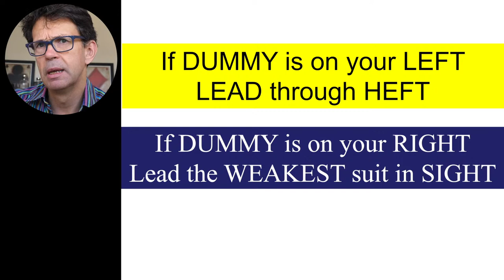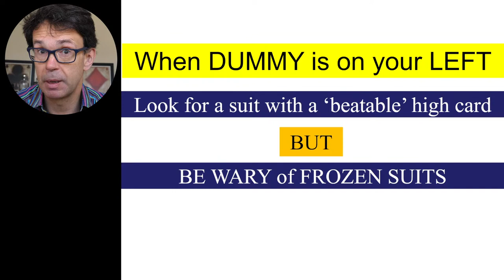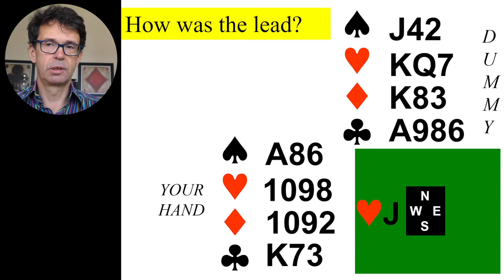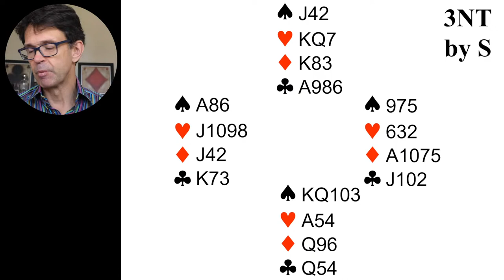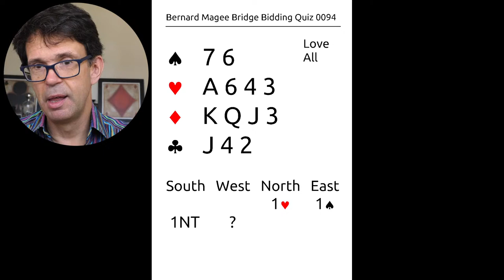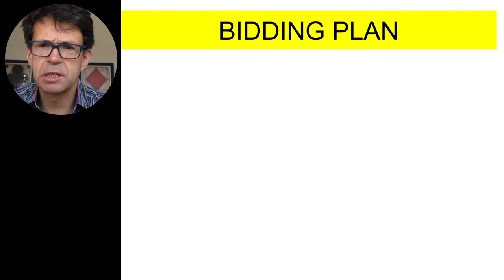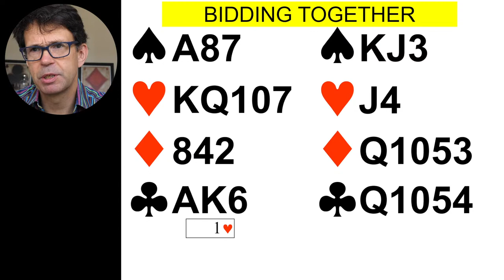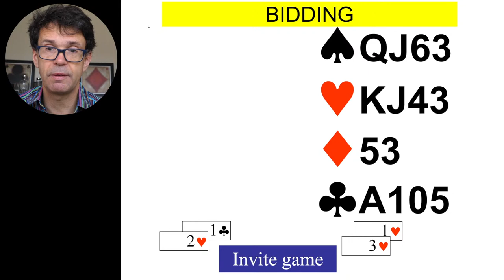Bernard Magee Bridge 094 MONDAY